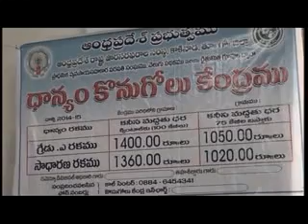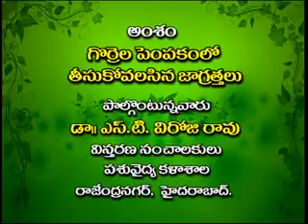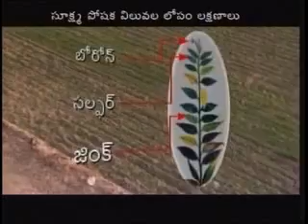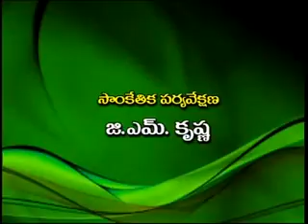Raithunestam 15-4-15 by DD Yadagiri Hyd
1) Agriculture News, & 2) Phone - in - Live - Programme
Topic : Tips in rearing of sheep
Expert : Dr.Viroji Rao, Director of Extension